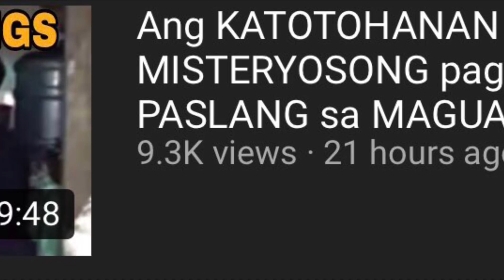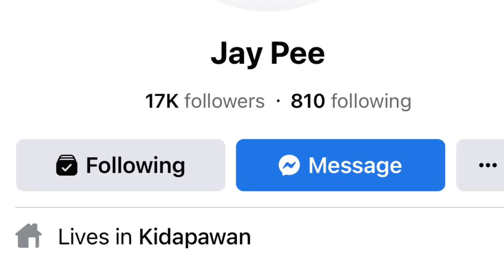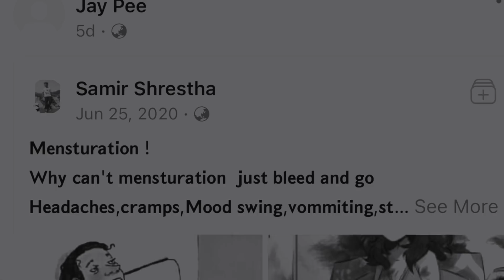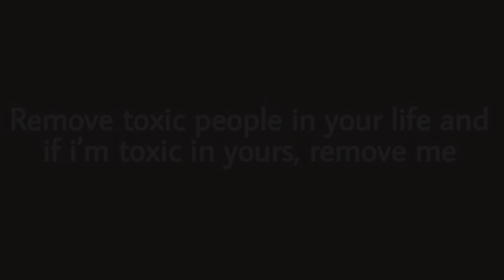Mga PAHIWATIG ni JANICE bago ang PAMAMASLANG sa MAGUAD SIBLINGS! napansin din ng NANAY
Kung gusto mo ng kakaibang istorya si Pipoy Tandoc ang bahala sayo!

Abangan nyo ang susunod nating istorya na tyak magugustuhan mo!

For shout outs!
I-like lang ang video na ito
Mag message ka lang sa comment section

SHOPEE FREE Php.500 Voucher!

RedgeTV ONLINE SHOP!